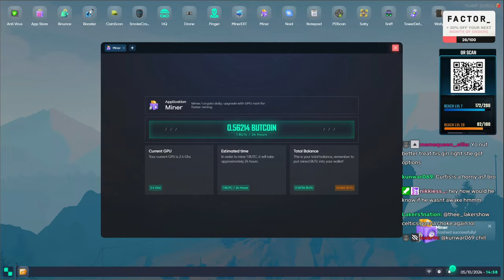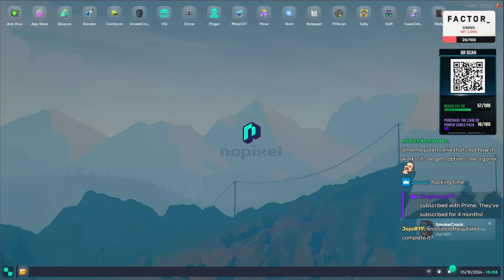Peanut Confronts Zolo About Conflicts in Their Relationship | NoPixel 4.0